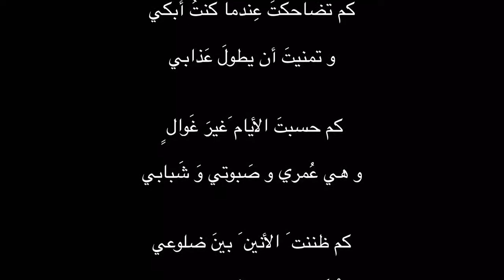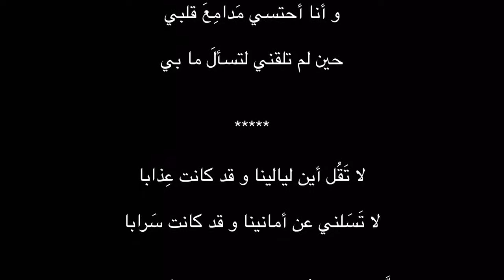من أجْلِ عينيكَ عشقتُ الهوى - شِعر الأمير عبدالله الفيصل ...... بصوت / علي محمد آل مطر